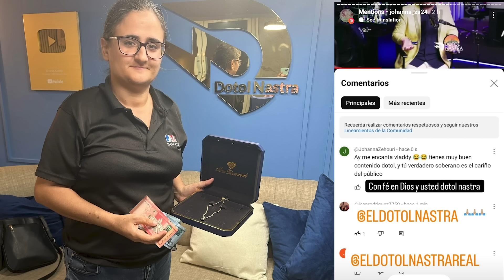NECESITABA UNA OPERACION EMERGENCIA Y SE GANO UN MILLON DE PESOS 😮😯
El dotol nastra presenta una vida de pelicula